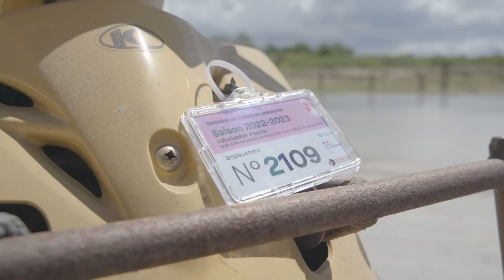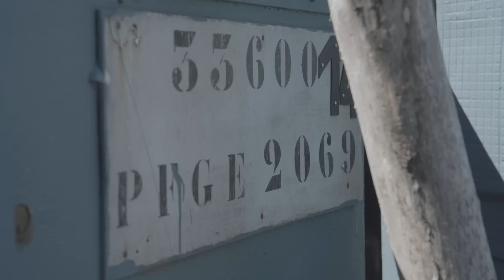(Film gratuit) Chasse à la tonne sur le Bassin d'Arcachon